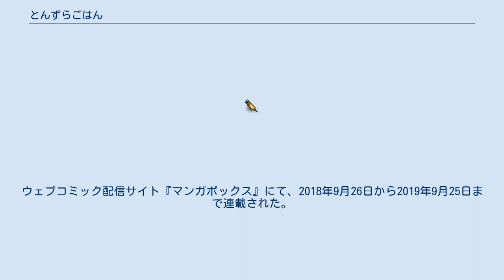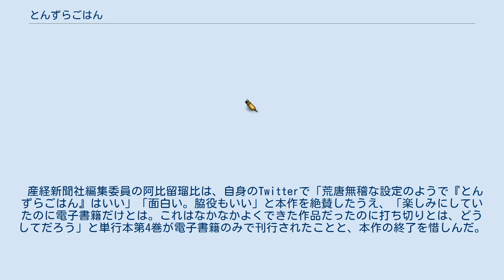とんずらごはん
『とんずらごはん』は、義元ゆういちによる日本の漫画作品。
ウェブコミック配信サイト『マンガボックス』にて、2018年9月26日から2019年9月25日まで連載された。
作中で主人公達が訪れた店などは実在するもので、作中に店舗紹介が描かれている。
 日本有数の名家の令嬢である大学生の小波沙羅は、代理士の息子との婚約が決まり、順風満帆な日々を送っていたが、ある日彼が何者かによって殺害されたうえ、凶器から沙羅の指紋が出たことから、身に覚えのない婚約者殺害容疑をかけられてしまう。
警察が来る前に何者かから逃げるよう電話がかかり、それに従って逃走したため、釈明の余地なく全国指名手配の逃亡犯に転落した沙羅は、逃走の最中に成り行きでラーメン屋に入ったのがきっかけで食べ歩きに目覚めて以降、なおも全国各地のご当地グルメを求めて駆け回るようになる。
 捜査本部が置かれている警察署。
 刑事課 留置所 逮捕された沙羅が勾留されていた、警察署内の留置施設。
 産経新聞社編集委員の阿比留瑠比は、自身のTwitterで「荒唐無稽な設定のようで『とんずらごはん』はいい」「面白い。脇役もいい」と本作を絶賛したうえ、「楽しみにしていたのに電子書籍だけとは。これはなかなかよくできた作品だったのに打ち切りとは、どうしてだろう」と単行本第4巻が電子書籍のみで刊行されたことと、本作の終了を惜しんだ。